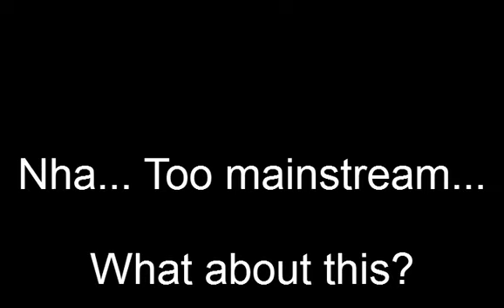S4League - Robiby - Conquest PRO MODE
ONLY TRAINING PLASMA!

ooooooook... LoL, I forgot that if I don't have SPs, the air heavy results in a Jump Attack...

I actually don't know what I could have done with knights...

Songs:
1) Pendulum - Blood Sugar
2) A dnb demo I did